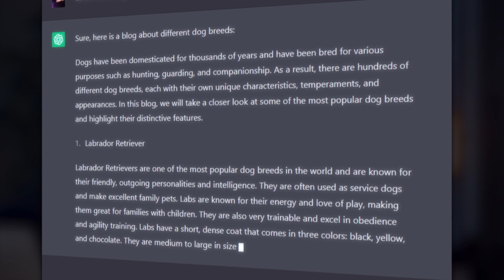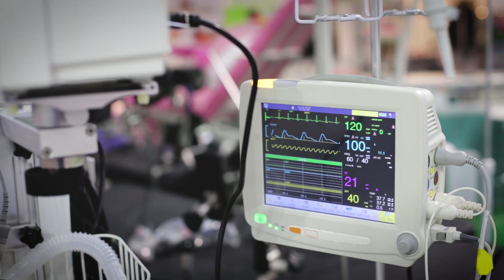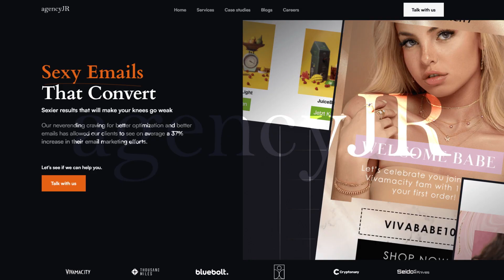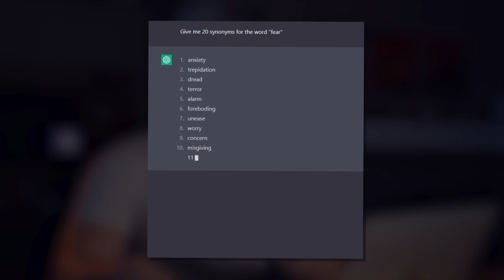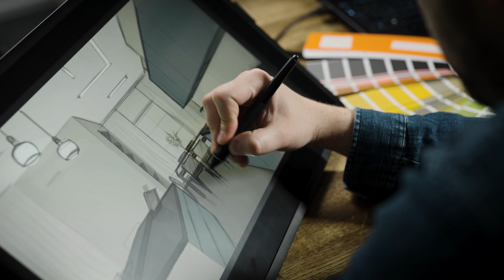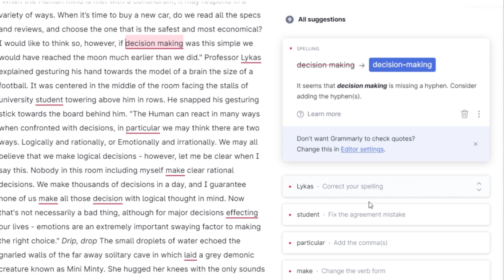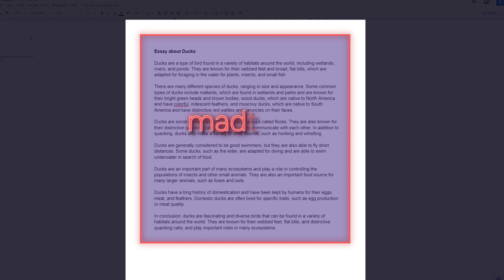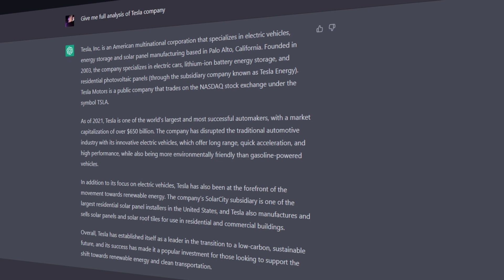9 Best AI Business Ideas (No Coding Experience)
In this video, I'm sharing 9 ways AI will make you a millionaire by 2023. AI is going to change a lot of industries over the next few years, and it's going to change the way you make money too!

artificial intelligence-powered programs are already helping people make money in a variety of ways. In this video, I'll show you how AI can make you rich and give you ideas that will make people millionaires if not billionaires in 2023.

All of the statements made in this channel are opinions and experiences based on real-life events and experiences intended for purely informative purposes.

We feature 9 AI Business Ideas Without Coding Experience

core concepts:
make money online,ai,how to make money,passive income ideas,how to make money online,passive income,How AI can make you rich,make money online 2022,how to make passive income,how to make money online 2022,ai art,openai,elon musk,artificial intelligence,chatgpt,ai robots,ai video editing,how to make money with ai,earn money online,chat gpt,open ai,smart money tactics,best way to make money with chatgpt,chat gbt,ai bot,online business